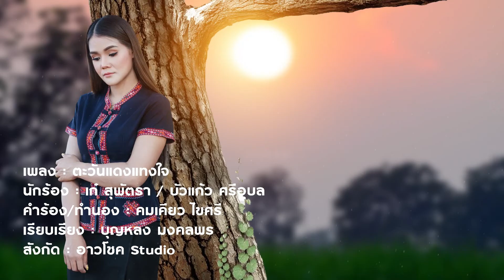ตะวันแดงแทงใจ【 KARAOKE VERSION 】เก๋ สุพัตรา faet บัวแก้ว ศรีอุบล